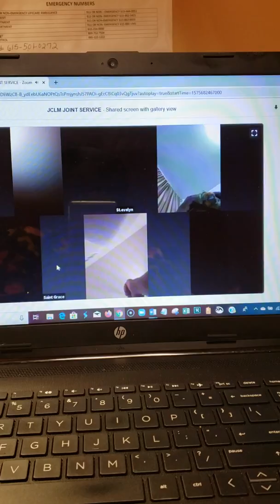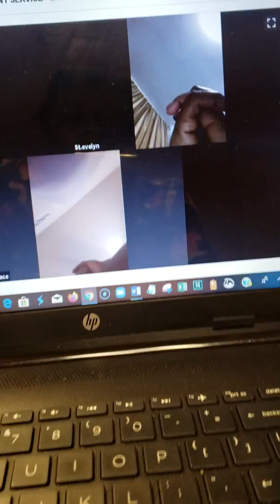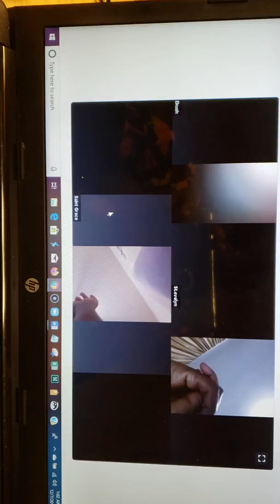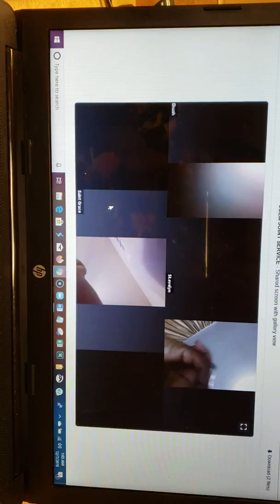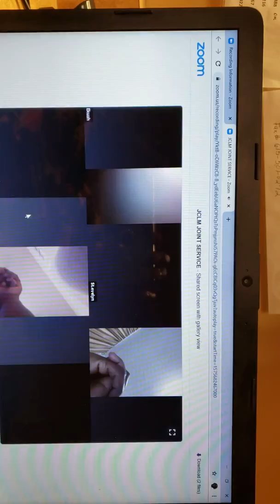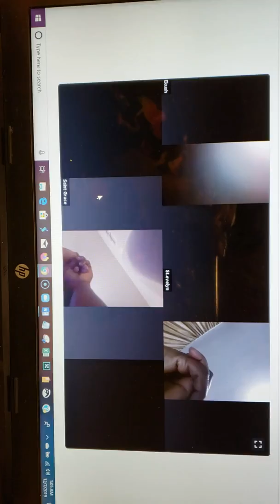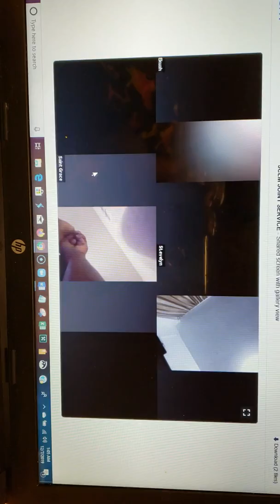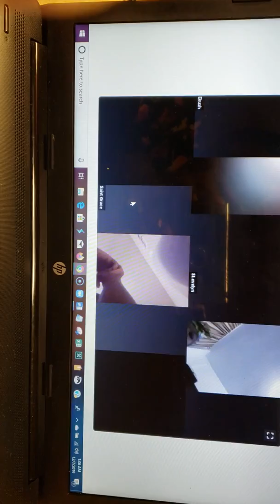Prayers Day 6 Prophecy- Ghana version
What our Lord Jesus Christ has for His church.